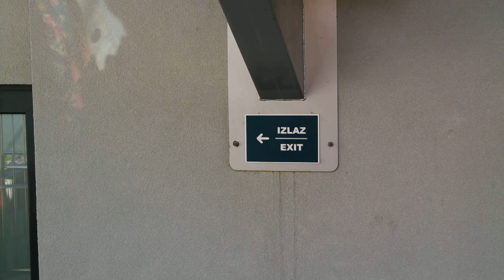Cable Car, Dubrovnik